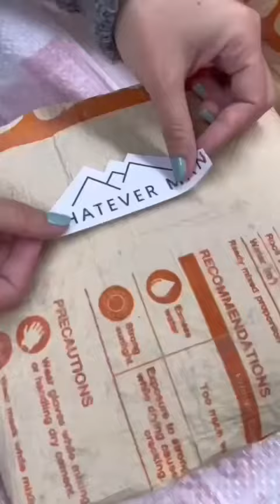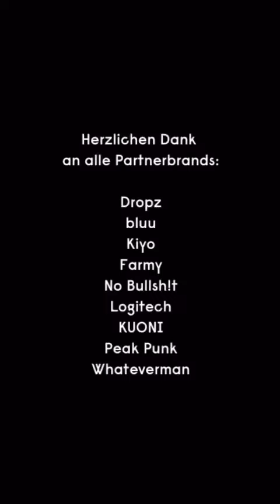What is the Mystery Traveller?